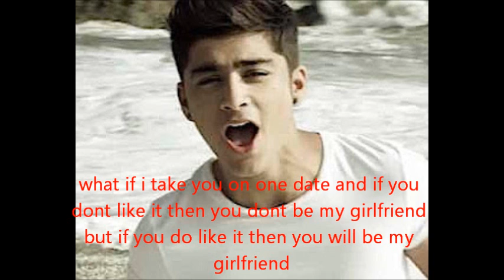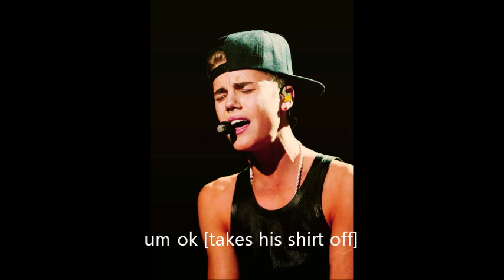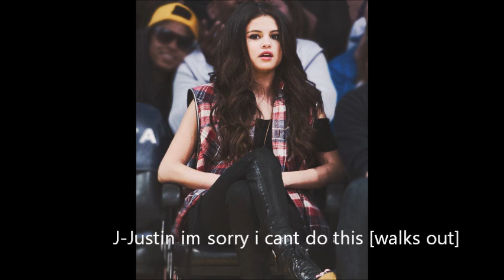I Think I know you Ep.11 (justlena story)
Hope you like it and ill be posting more later